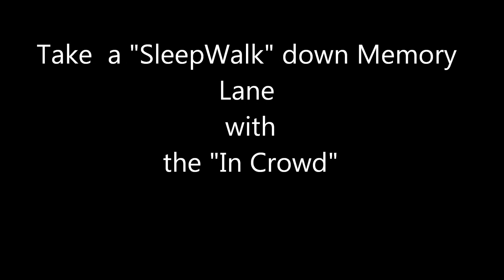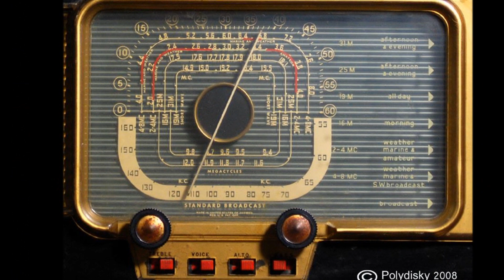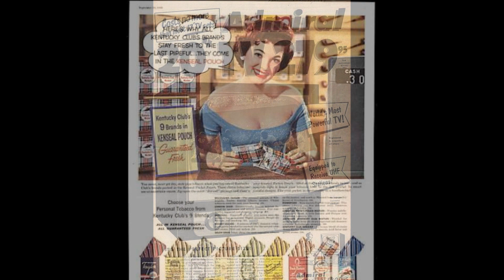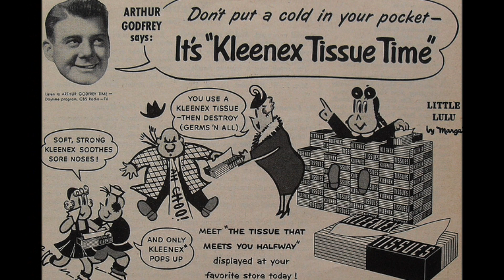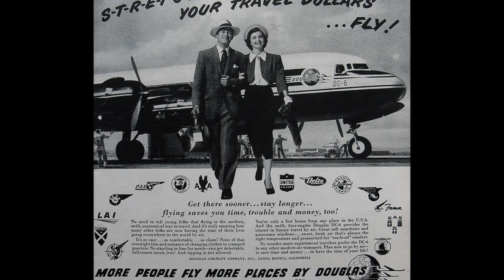Down Memory Lane by Gary Nelson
Take a "SleepWalk" Down "Memory" Lane, for those who grew up in the 50's and 60's.